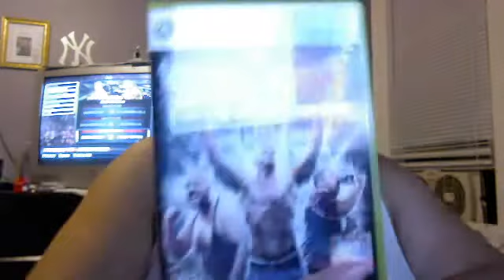Smackdown Vs Raw 2011 Review